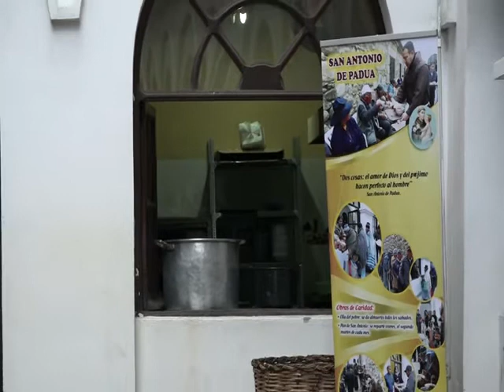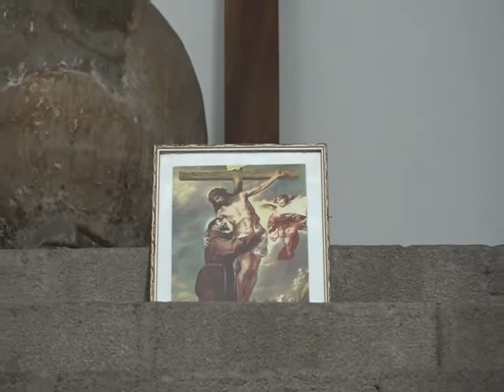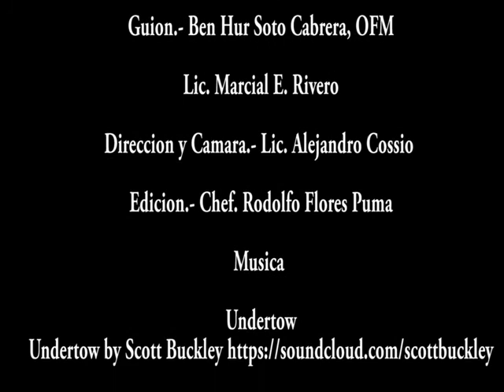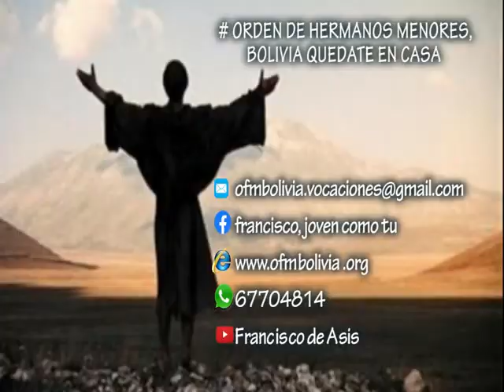VIDEO: Vicacrucis de inspiración franciscana. Viernes Santo 10 de abril de 2020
Producción
Abril 2020